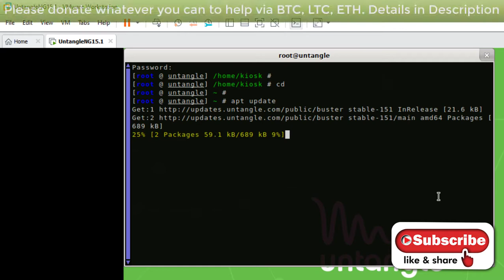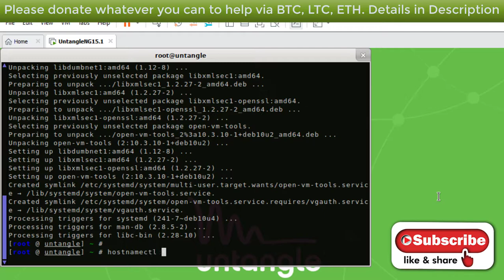How to Install VMware Tools (Open VM Tools) in Untangle NG Firewall 15.1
This video tutorial shows how to install VMware Tools (Open VM Tools) in Untangle NG Firewall 15.1 for better performance and usability. Although Untangle NG Firewall can run without VMware Tools, you would lose important functionality and convenience.

What is VMware Tools?
VMware Tools is a suite of utilities that enhances the performance of the virtual machine's guest operating system and improves management of the virtual machine. Without VMware Tools installed in your guest operating system, guest performance lacks important functionality. If you do not have VMware Tools installed in your virtual machine, you cannot use the shutdown or restart options. You can use only the Power options. If you want to shut down the guest operating system, shut it down from within the virtual machine console before you power off the virtual machine.

What is Open-VM-Tools?
Open VM Tools is a set of services and modules that enable several features in VMware products for better management of, and seamless user interactions with, guests. It includes kernel modules for enhancing the performance of virtual machines running Linux.

VMware Tools Features
Installing VMware Tools eliminates or improves these issues:
- Low video resolution
- Inadequate color depth
- Incorrect display of network speed
- Restricted movement of the mouse
- Inability to copy and paste and drag-and-drop files
- Missing sound
- Provides the ability to take quiesced snapshots of the guest OS
- Synchronizes the time in the guest operating system with the time on the host

BTC: bc1qwtus98fmqwruvd2fdmcryrtrzy6rpheumjh5w9
ETH: 0x95ef4340F1D428C091AA5729FE2dB30f41e1EeC4
Any ERC20 Token: 0x95ef4340F1D428C091AA5729FE2dB30f41e1EeC4
LTC: ltc1qnvwrhxhrhzg3mzvz052ppjckmjs3k8vgjkgg9m